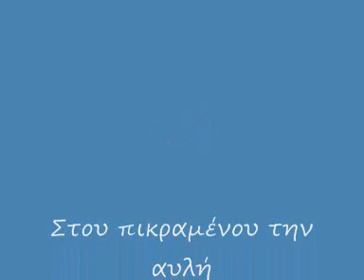Στου πικραμένου την αυλή π κ